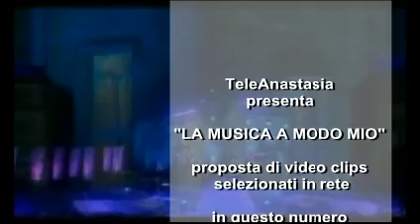"La musica a modo mio" - 00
- mjosweb - Proposta di video clips selezionati in rete. In questo numero: "CELTIC WOMAN" - Gruppo di ragazze irlandesi il cui repertorio spazia dalla musica celtica a quella moderna.